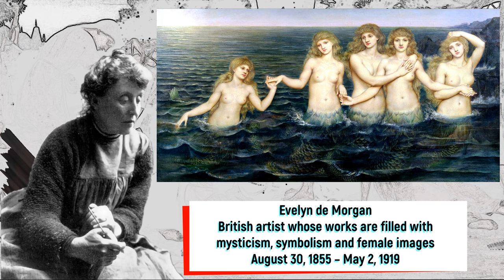British academic art in the chic and mystical paintings of artist Evelyn de Morgan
Welcome friends to the Touch Art channel. Today we will get acquainted with the biography and work of the British artist, follower of the Pre-Raphaelites, Evelyn de Morgan. The artist’s paintings are permeated with mysticism and symbolism, and in most cases their central images are female figures, which occupy a special place in the artist’s work. A lot of interesting things await us ahead - Let's go!

We will be very grateful for your contribution to the development of the channel.